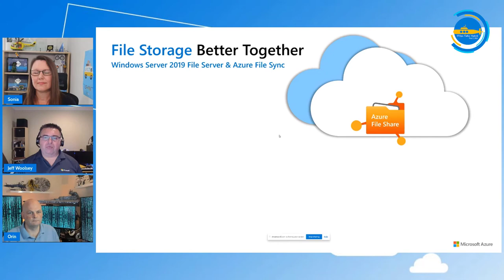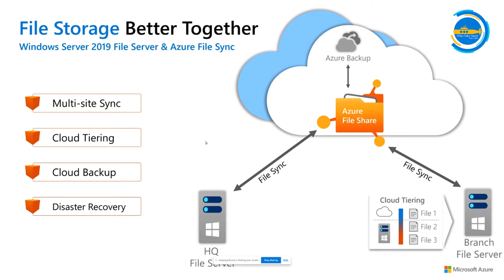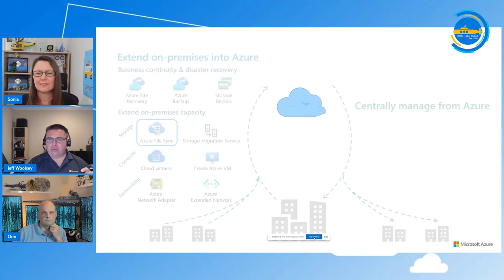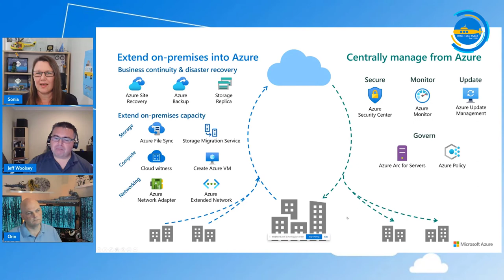OPS107 Hybrid as a management plane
Jeff, Orin & Sonia discuss how cloud makes on-prem environments better, including cloud tiering & management tools, and what the future looks like for IT Pros.

🔖 Chapters:
00:00 Introduction
00:36 The IT response to COVID-19
04:43 Where to next?
06:38 The criticality of the Domain Controller
07:52 Security improvements in later versions of Windows Server
08:44 What should IT Pros learn next?
13:50 Security versus compatibility
17:40 Azure policies deployed on-premises via Azure Arc
20:00 Systems management today versus in the past
21:10 Inventory and management in distributed environments
24:05 Managing hybrid environments with Azure Arc
26:45 How the cloud compliments on-prem
30:34 Better together - Windows Server 2019 and Azure File Sync
40:47 Centrally manage from Azure
43:50 Azure Monitor
44:25 Systems Center integration
44:54 Azure Policy
45:44 The next set of tools for your IT Pro toolbox and your career
46:38 SMB customers, Partners and managed service providers and Azure Lighthouse
51:58 On-prem "upwards"  management and Windows Admin Center
56:05 Azure IoT Edge plug-in for Windows Admin Center
57:19 Orin kills mmc.exe
59:37 Windows Admin Center OR PowerShell? Why not both!
1:00:16 SPOILER ALERT - New versions of Windows Server will be released in the future
1:01:00 Azure Stack HCI